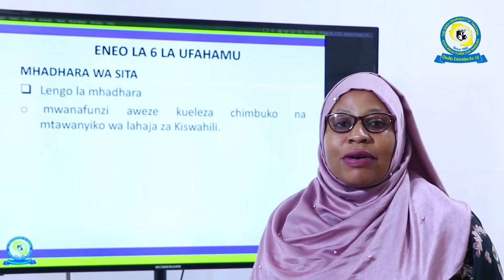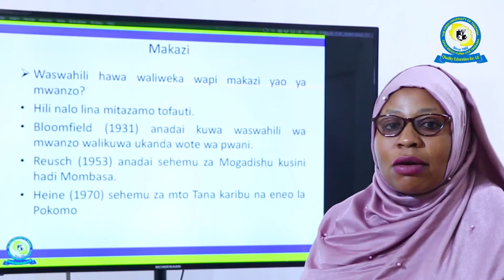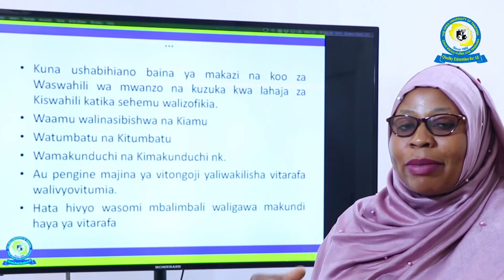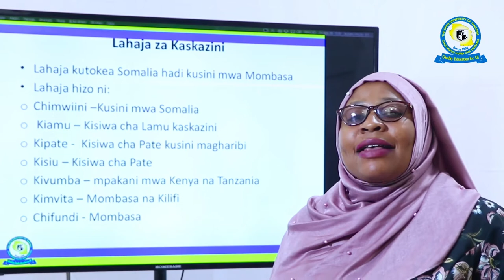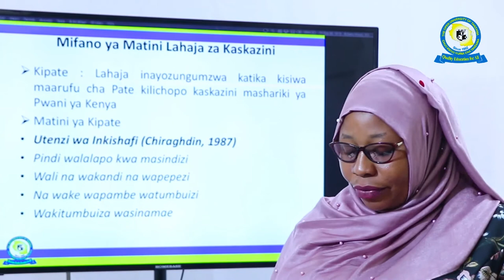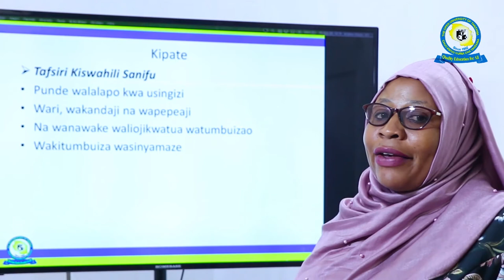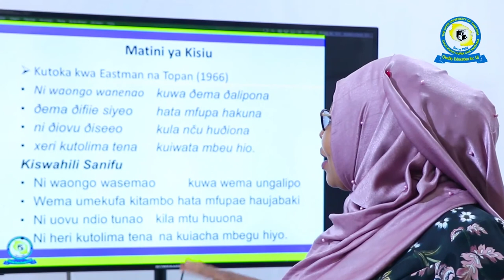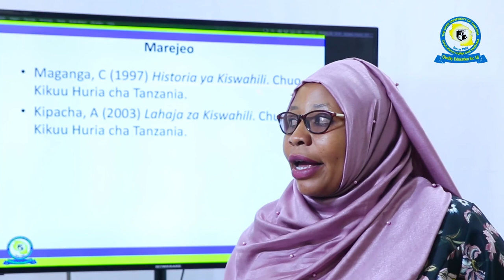OSW 132,KA6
Historia ya Kiswahili na Lahaja zake